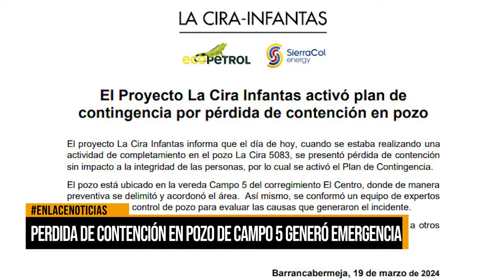Perdida de contención en pozo de campo 5 generó emergencia